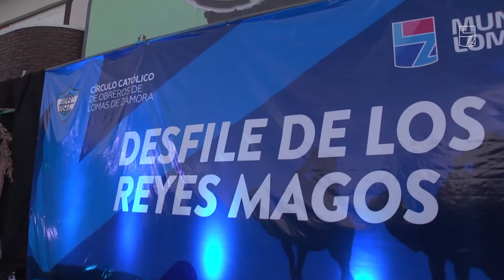LOS VECINOS DE LOMAS RECIBIERON A LOS REYES MAGOS